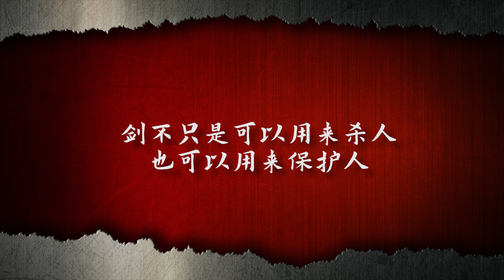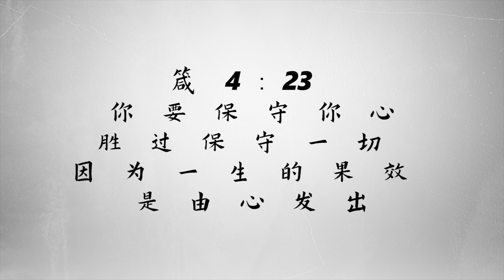你到底跪在谁跟前 【Who Are You Kneeling In Front Of】 | N5 受难日偽電影預告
感谢 Volkswagen Jacy 汽车赞助
想买任何牌子的汽车可以点击以上链接找 Jacy 了解更多 👆🏼👆🏼👆🏼

只要是想买来住或者投资槟城地区的任何房地产都可以点击以上链接来询问👆🏼👆🏼👆🏼

导演 / 编剧 / 监督 / 剪辑 ： 林胜君
副导演 / 摄影 / 演员 ： 林胜旗
首席摄影 / 剪辑 / 后制 ： 周逸恩
顾问 / 演员 ： 陈仁敏
顾问 ： 张钊绮
演员 ： 林永劼 ， 李威廉
器材赞助 ： 周诗登